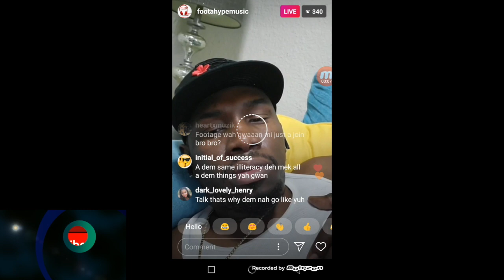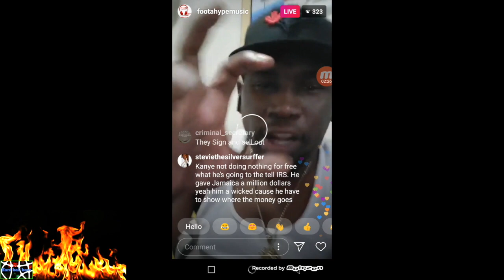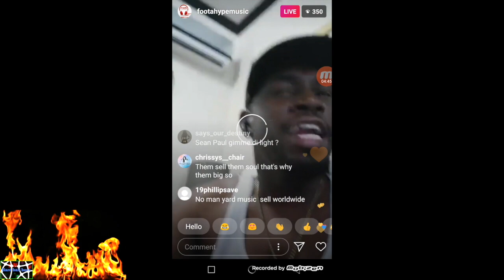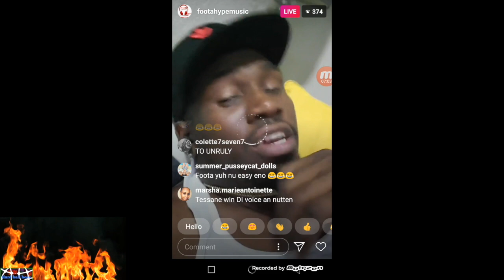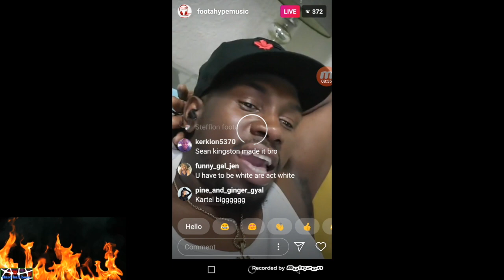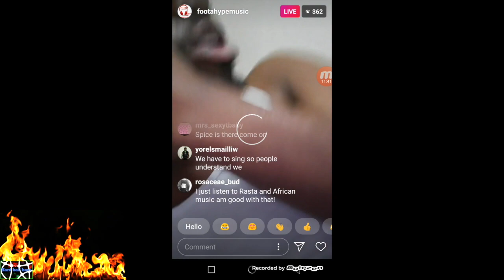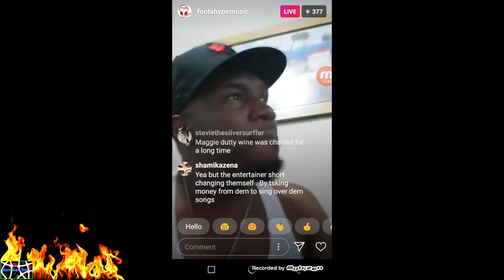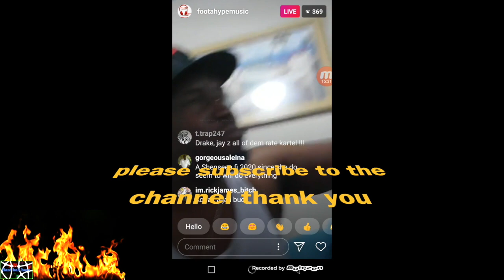foota hype make some good poin about dancehall artist